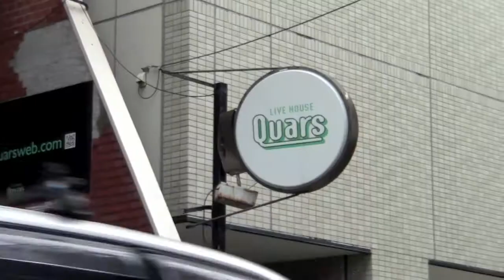vez -Intuitionistic logic tour- vol.6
沼津 - 大阪 編 【最終回？】

vez New Album【Intuitionistic logic】2014.6.1 Release!!

[Member]
Vocal/Guitar：高木フトシ（BAD SiX BABiES / ex.HATE HONEY）
Guitar：ASAKI（AGE of PUNK / ex.GUNIW TOOLS, BUG）
Bass：飯田成一（johnny loves brautigan / ex.ZI:KILL, CRAZE）
Drums：YANA（ZEPPET STORE, GHEEE, NACANO）

[Infomation]
2013年9月にリリースした１st Full Album 『Heaven flower』 と、そこに付随した全国ツアーが各地好評を博した【vez】。
勢いをつけてまわりだしたヴェズ渾身のロックなNew Album【Intuitionistic logic】直観主義論理がここに完成！

現実を直視するための数学
それに代わる織り込めるべきものとは？

収録曲：
01 Sense of you
02 Neon
03 Algebra
04 E
05 Broken symmetry
06 Molecules to separate
07 杼

品番：LBVZ-0002
価格：￥2,000(TAX IN)
発売元：BRAiN CHILD Records

vez / Intuitionistic logic tour
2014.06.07 sat. Ryogoku SUNRIZE -ONEMAN-
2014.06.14 sat. Sapporo SUSUKINO 810
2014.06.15 sun. Sapporo SPIRITUAL LOUNGE
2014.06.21 sat. Sendai CLUB JUNKBOX
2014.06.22 sun. Morioka Club Change
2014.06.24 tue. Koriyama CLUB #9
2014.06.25 wed. Niigata CLUB RIVERST
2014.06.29 sun. Kumagaya HEAVEN'S ROCK VJ-1
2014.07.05 sat. Nagoya CLUB UPSET -ONEMAN-
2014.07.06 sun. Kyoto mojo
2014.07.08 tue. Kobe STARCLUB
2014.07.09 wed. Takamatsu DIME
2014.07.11 fri. Hakata DRUM SON -ONEMAN-
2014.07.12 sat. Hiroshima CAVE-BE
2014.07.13 sun. Okayama PEPPER LAND
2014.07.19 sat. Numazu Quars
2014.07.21 mon. Osaka club vijon -ONEMAN-
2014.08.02 sat. Shimokitazawa SHELTER -ONEMAN-